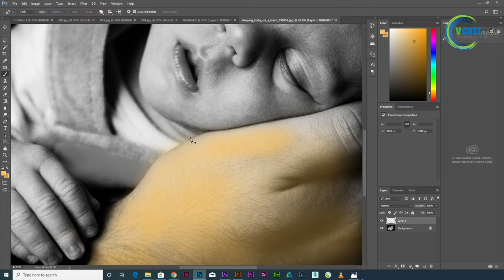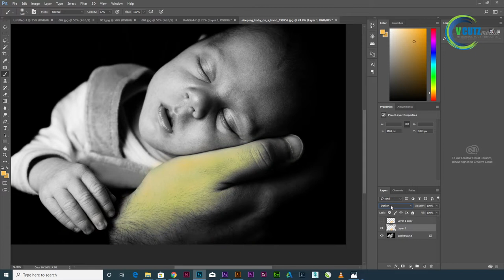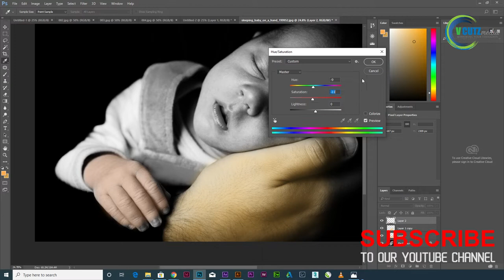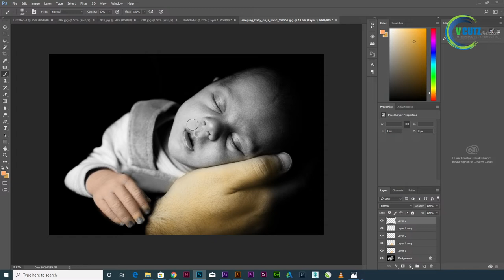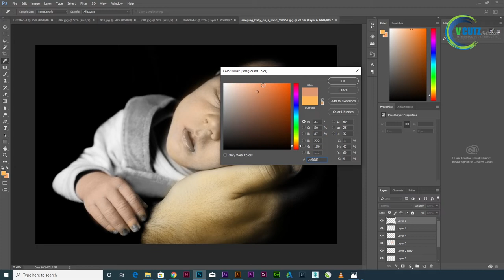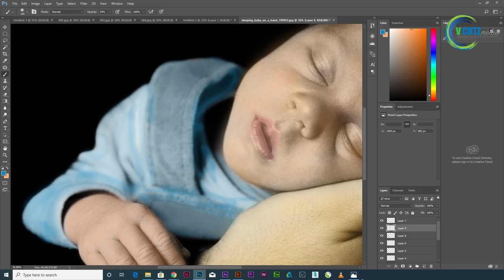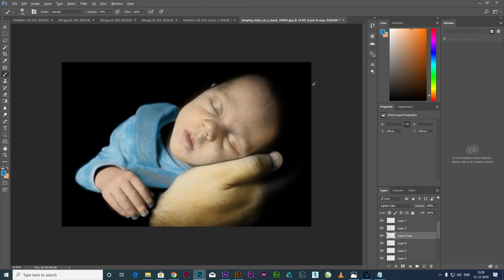How to Change Black and White into Color Photo in Adobe Photoshop [ Brush tool ]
In this video You will see about How to change a Black and white Photo in to color Photo in Adobe Photoshop.

IMAGE: sleeping_baby_on_a_hand_199952

The whole video is recorded myself and i have used  editing software to make it fine. BGM used is found license free and was taken from youtube itself. If you have any queries please write on the email provided in description with details, then we will take further